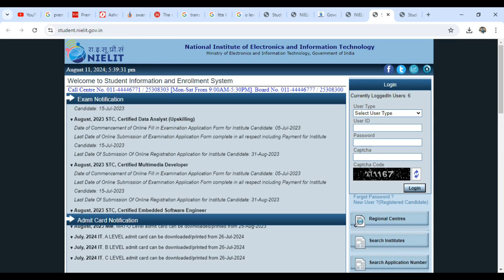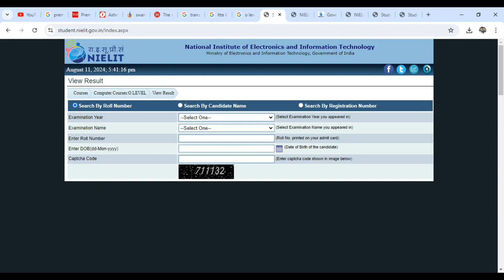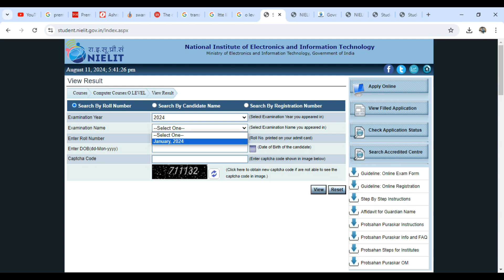o level result july 2024